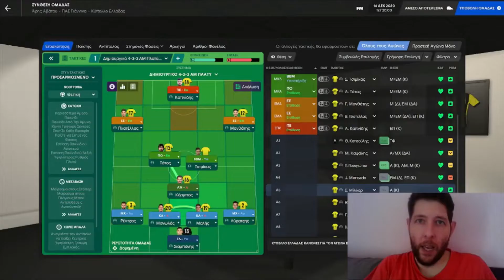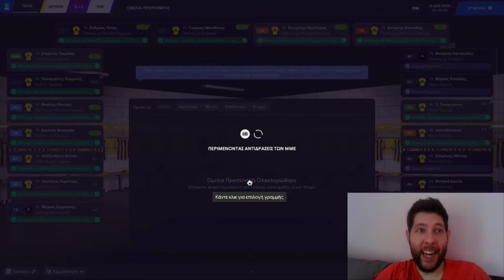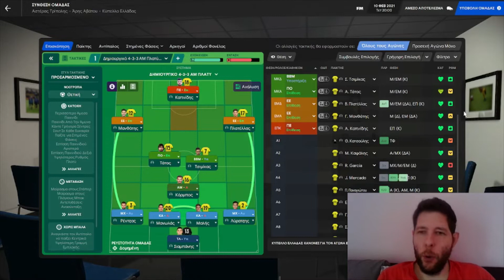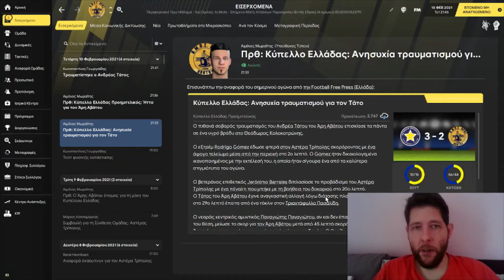Άρης Αβάτου.. Κι εσυ είσαι κάπου Ε05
Από τα αλώνια στα σαλόνια με Άρη Αβάτου και κόουτς τον Βασίλη Παπακωνσταντίνου! Στο πέμπτο επεισόδιο της σειράς αντιμετωπίζουμε τον ΠΑΣ στο Κύπελλο Ελλάδος προκειμένου να δούμε αν είμαστε για πιο ψηλά.

Μην ξεχάσεις να ακολουθήσεις!